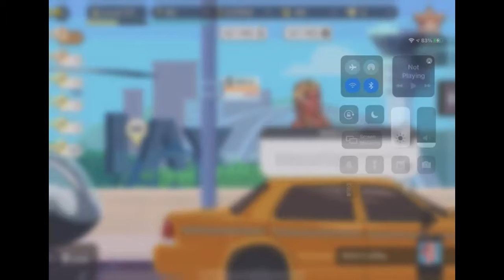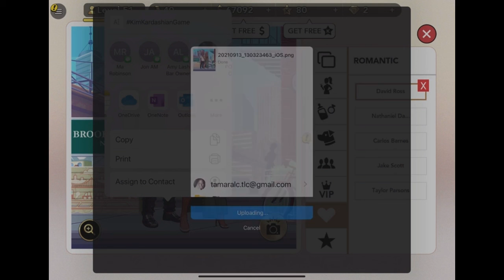Miss🎱Ball KKH Daily Gaming Adventure S3E1 Met Gala 2021 Red Carpet with Kim Kardashsian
Watch my daily gaming adventure on the Kim Kardashian Hollywood App. I’ll show you the tricks to be a successful celebrity that everyone envy’s. Kim came through on clutch with a plus one invite to The Met Gala 2021. Today’s video kicks off Season 3 Episode 1 featuring me Miss🎱Ball 💋 tune in daily👄muah